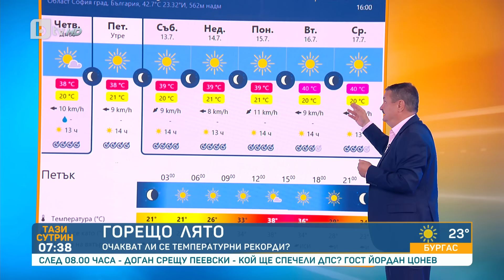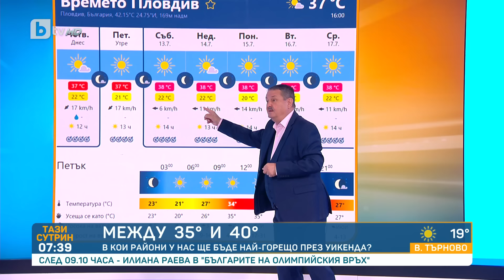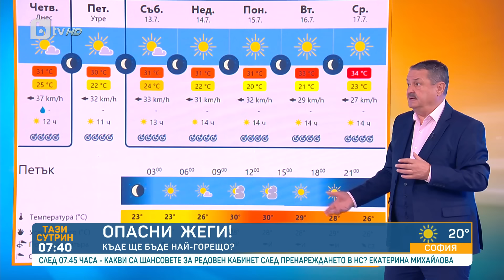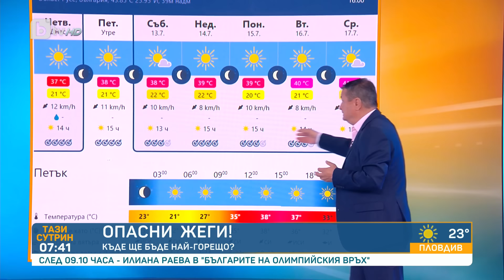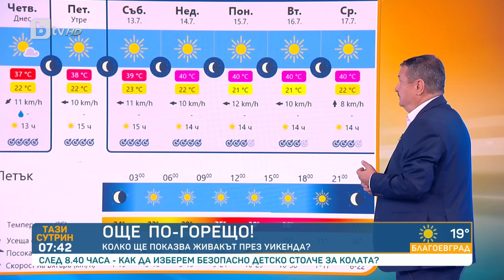„Времето на проф. Георги Рачев“ - 12.07.2024 | БТВ